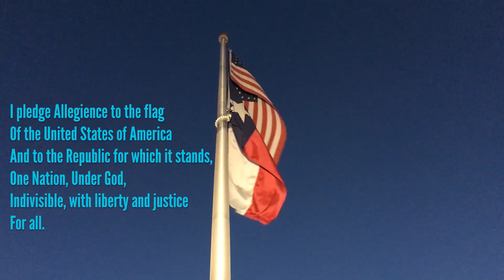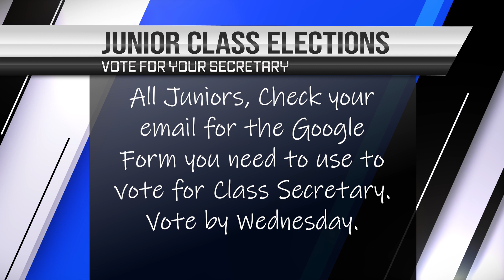Announcements August 26th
OHS Daily Announcements